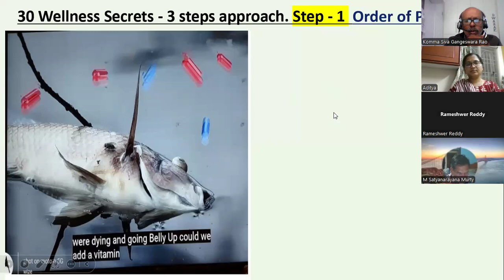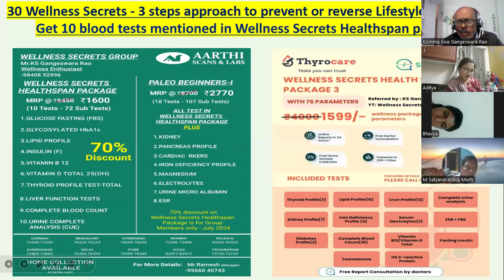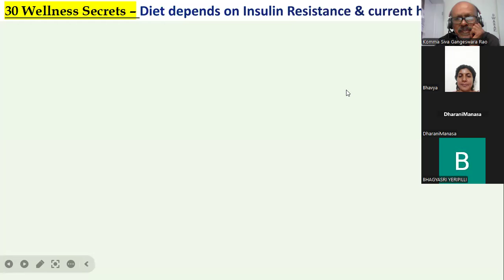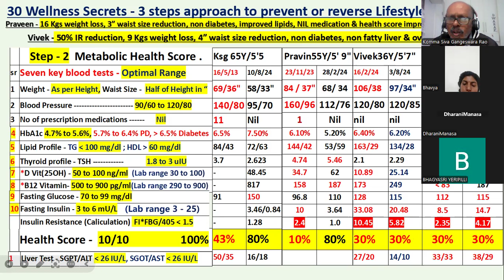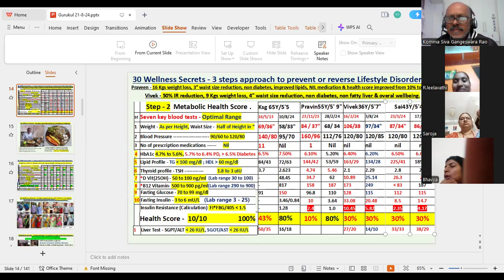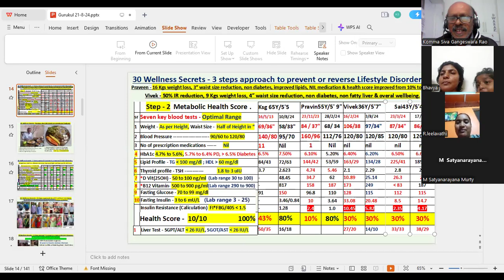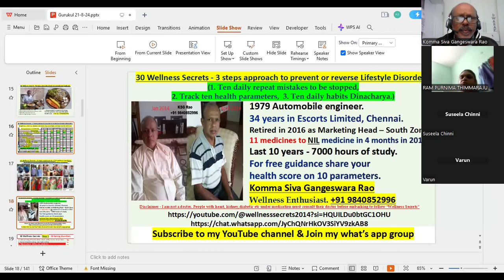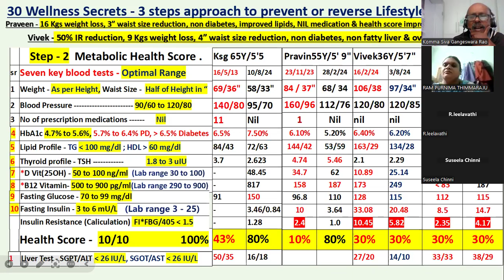GF - August 1